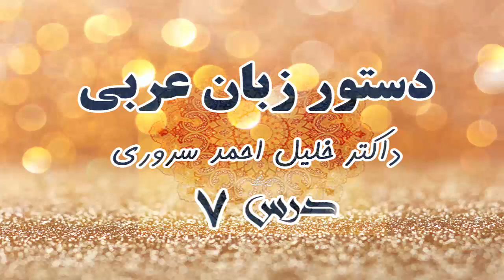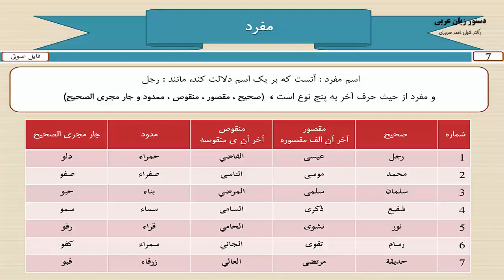دستور زبان عربي درس 7